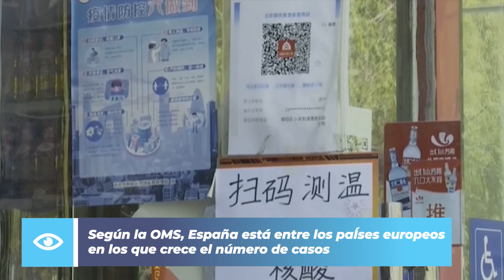España enfrenta su séptima ola de contagios por COVID-19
Un nuevo ascenso de los contagios de covid-19 en España tiene como principal victima a las personas mayores de 60 años y la cantidad de pacientes hospitalizados en las últimas semanas se ha
incrementado exponencialmente.